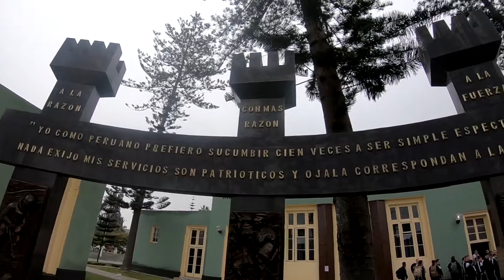2018 CULP - Peru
Cadets from USACC visit Escuela Militar de Chorillos while participating in CU&LP